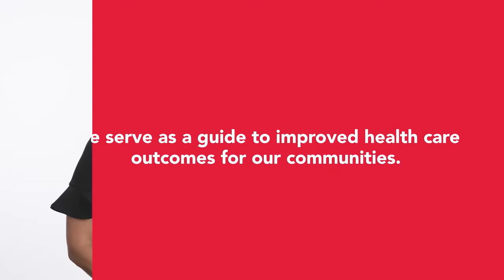Harvard Pilgrim Health Care Values: Purpose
A purpose driven health services company, Harvard Pilgrim is proud to play a key role in guiding our members to better health.